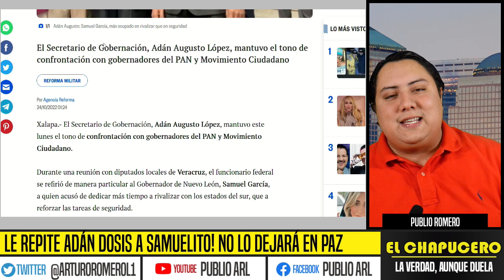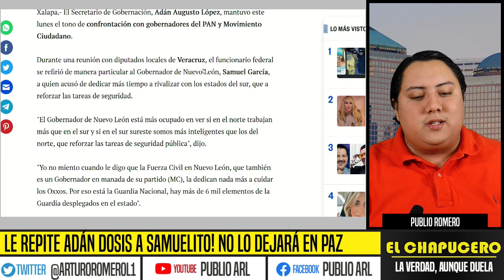LE REPITE ADÁN DOSIS A SAMUELITO! NO LO DEJARÁ EN PAZ. SE LO TRAE DE BAJADA POR TRAIDOR